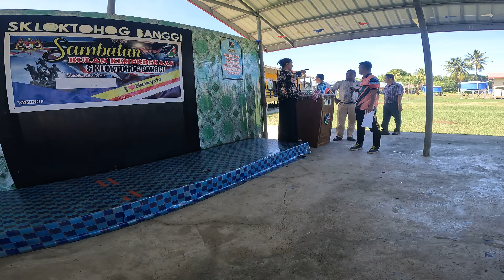TUNJUK CARA BERJALAN UNTUK PERTANDINGAN PAKAIAN BERAGAM